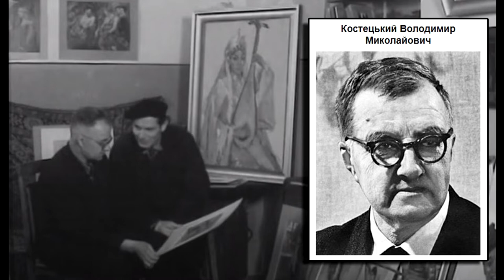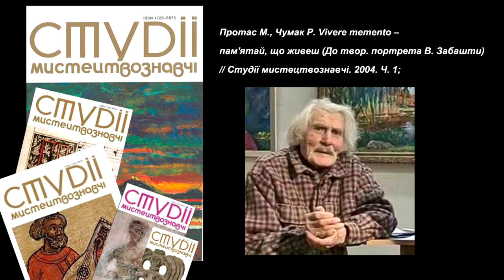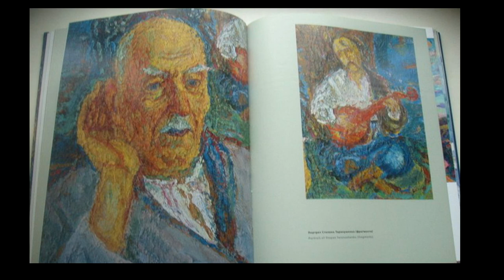виставка огляд "Український художник Василь Забашта (1918-2016)"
Виставка-огляд від Харківської музично-театральної бібліотеки, що присвячена видатному українському художнику та педагогу Василю Забашті  (створено 14 липня 2022 року)